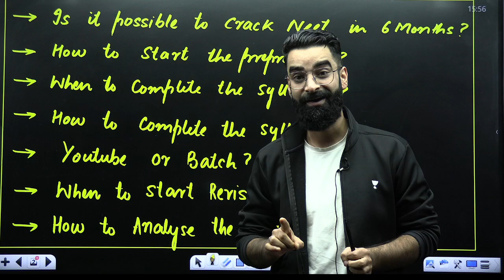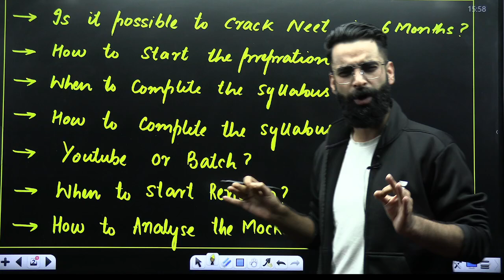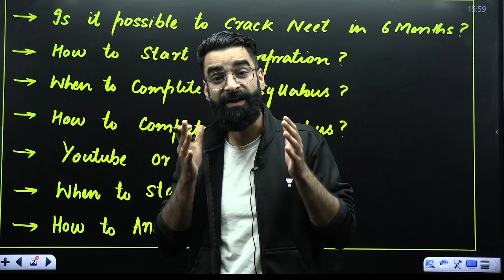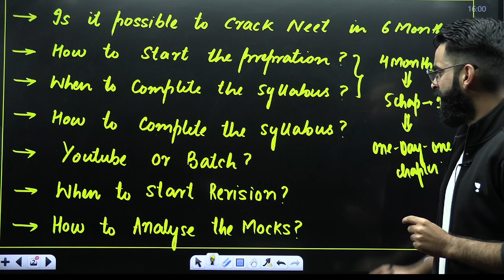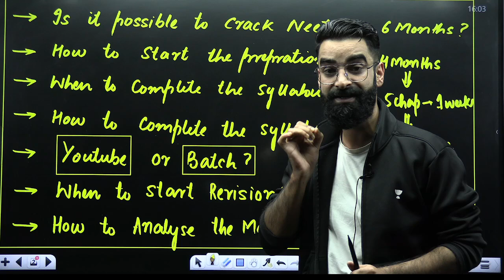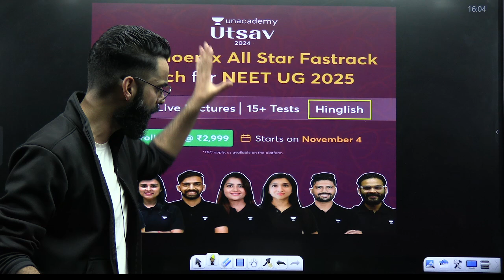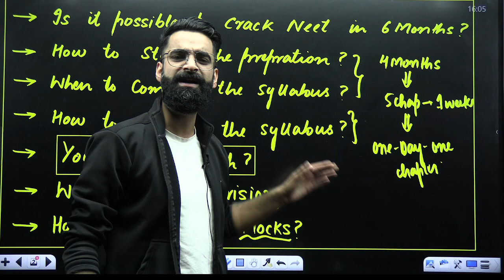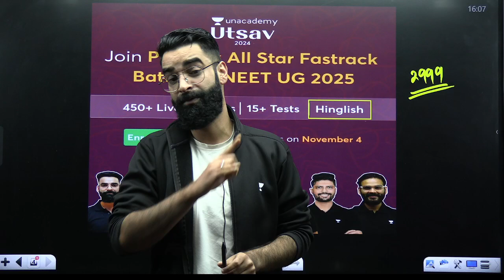How To Crack NEET in JUST 6 Months? Wassim Bhat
➡️The NEET UG subscription price now starts at Rs. 5,999./